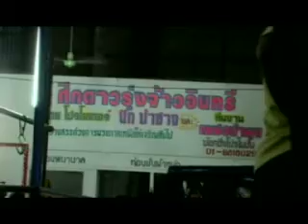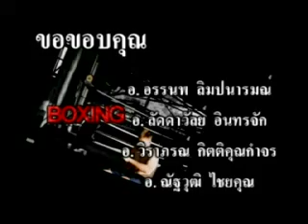Muay thai boxing Doc 2 of 2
Second half of a documentary about an Irish kick boxer training in Thailand